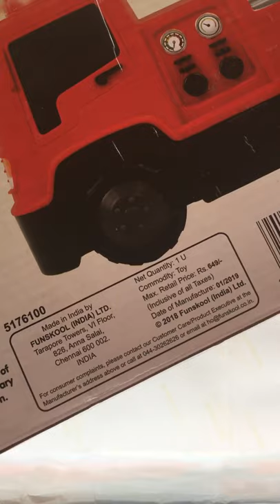New Toy Fire Engine Funskool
Fire Engine Toy  (Features)
      🔘Develope motor skills.
      🔘Stimulates senses.
      🔘Encourages curiosity & discovery.
      🔘Free wheeling
Colour and content of the product may vary from illustration
Toy is made in India by Funskool.
Price is 649/- Retail shop